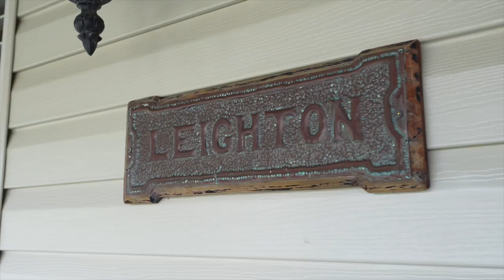3 Gray St Woonona